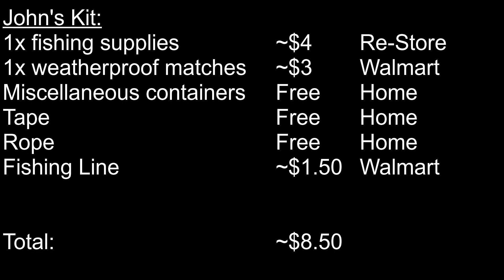Testing & Demonstration: $10 Survival Fishing Kits (Hobo Rod)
John and Adam test the $10 survival fishing kits that they made. Watch and learn how to use the kits, or 'hobo rods'.  A list of items included and their cost is included at the end of the video.